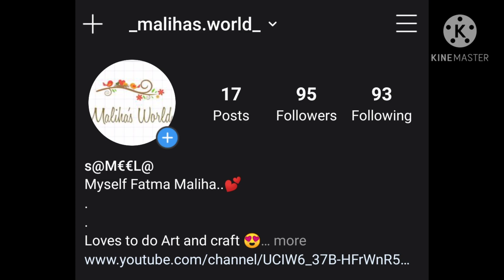Simple Bottle Art | easy bottle art for beginners | Beautiful craft idea | home decor idea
In this video I will show you an easy and simple bottle art
Watch the video full without skipping.

This is a simple craft which you can make with less materials
Try the craft, art and recipes give feedback through my Instagram or comment box.

Thanku😊